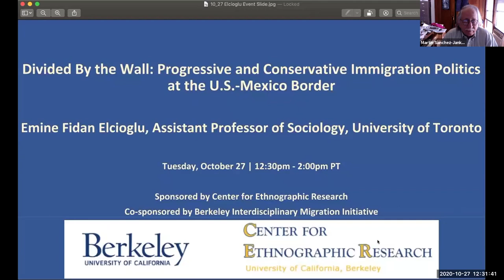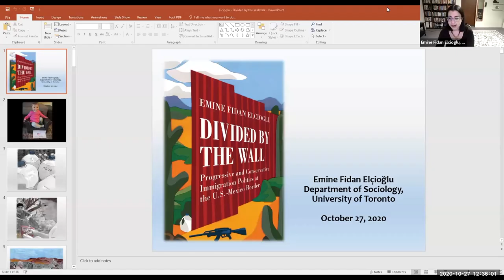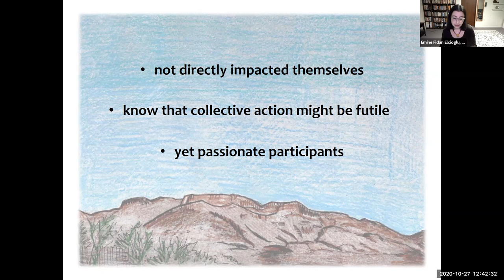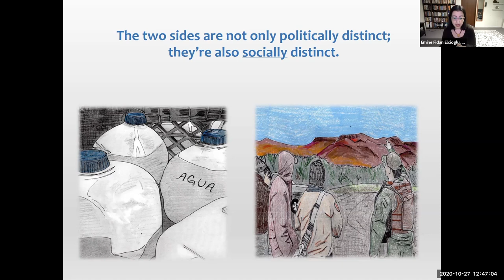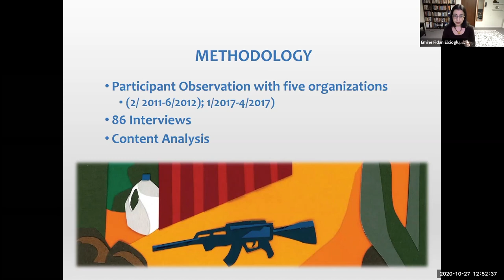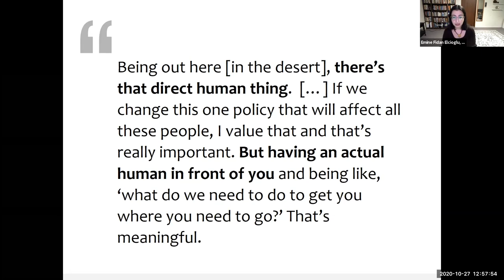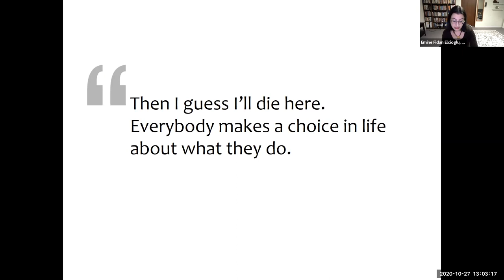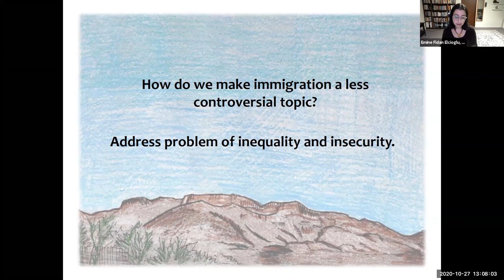Divided By the Wall: Progressive and Conservative Immigration Politics at the U.S.-Mexico Border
Emine Fidan Elcioglu, Assistant Professor of Sociology, University of Toronto

Divided By the Wall: Progressive and Conservative Immigration Politics at the U.S.-Mexico Border (University of California Press 2020) ethnographically mines the meanings of this contentious topic for people on opposite sides of the political spectrum. Set in Arizona, one of the most important points of entry for migrants at the U.S.-Mexico border, the book combines the insights of political sociology and race studies to shed light on why and how ordinary Americans collectively mobilize to change immigration and border policy, even when they don't necessarily believe that their actions will make a difference.